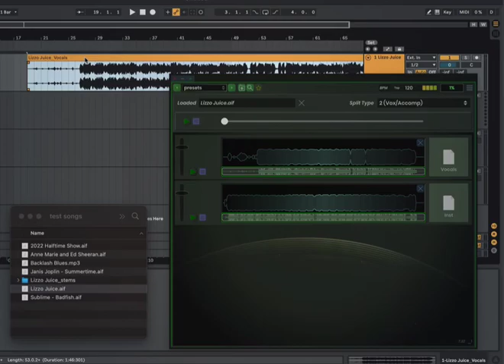-= Need Stems? Just drag and drop ...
How do we get the stems?